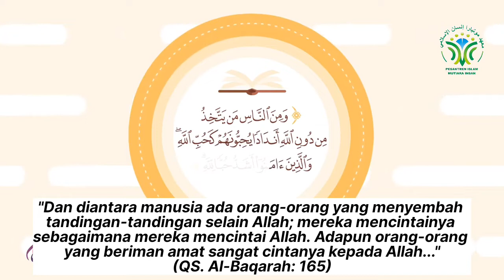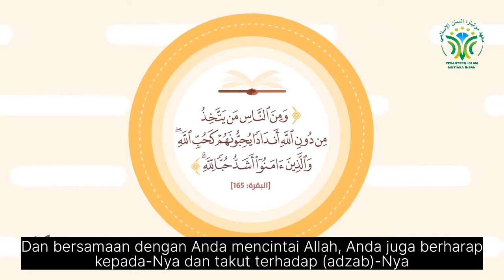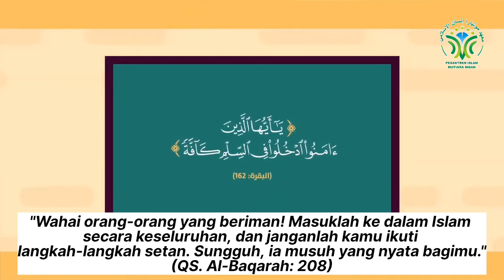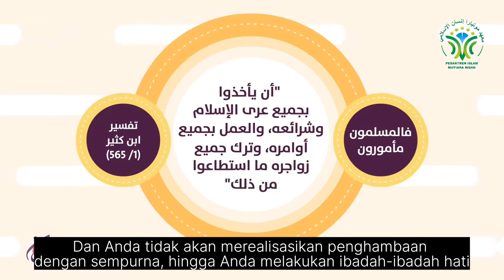"Untuk Apa Kau Diciptakan?"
Allah berfirman (artinya):
"Dan tidaklah Aku ciptakan jin dan manusia, melainkan supaya mereka beribadah kepada-Ku." (QS. Adz-Dzariyat: 56)